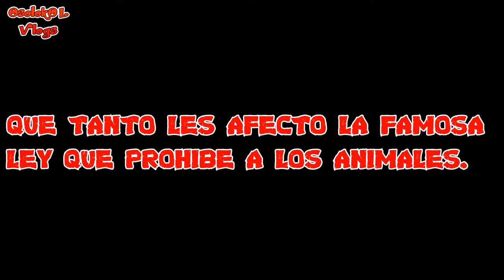LA PANDEMIA DESTRUYO A LOS CIRCOS/ENTREVISTA/DANIEL ATAYDE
proximamente tik tok
CANAL SECUNDARIO.
PROXIMAMENTE.

libreria de youtube

ANTIGUOS VIDEOS.

Teclado havit
Ratón gamer
8 gb de ram a 3000hmz
Micrófono b700

Audacity 2.2.2